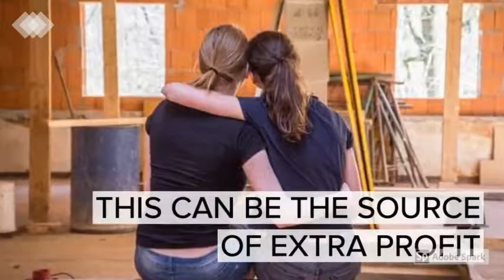How To Make Money in Real Estate by Business Acharya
How to Make Money in Real Estate Business in This Video Tutorial of Business Acharya we are going to discuss various methods of doing Business in Real Estate with less amount of money in your hand
To Know More Check our my latest Blog